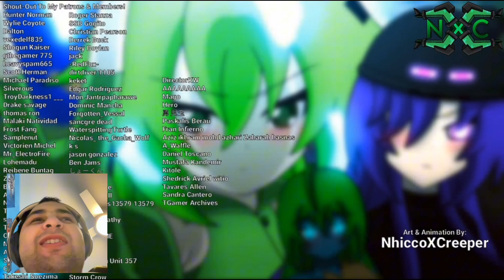Nabeel react to Minecraft video (anime version 2)part 10